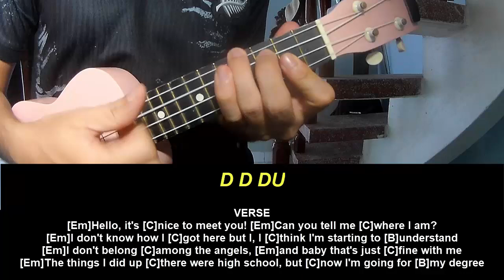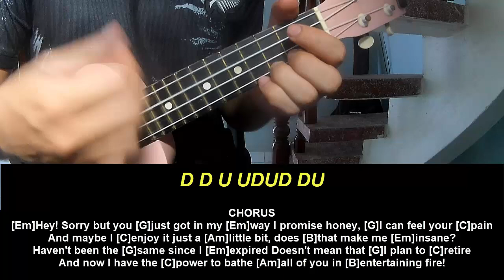Ukulele Tutorial Hazbin Hotel INSANE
Today, I will share with you Ukulele Tutorial Hazbin Hotel INSANE